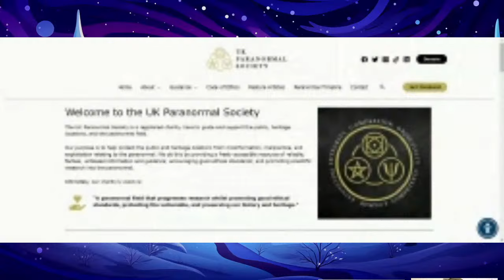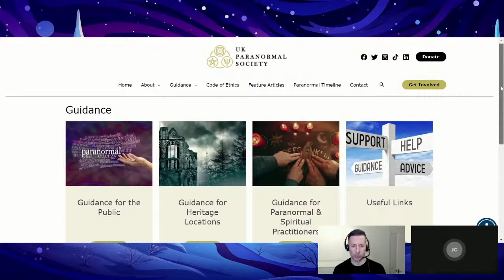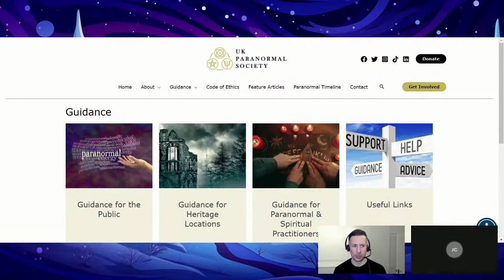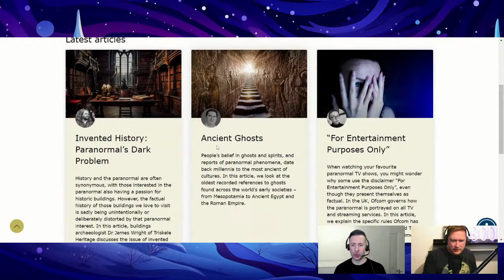Challenges in the Paranormal: The UKPS Perspective with founder Paul Hobday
This week we welcome the founder and Chair of the UK Paranormal Society, Paul Hobday. Paul is no stranger to paranormal investigating and how it is perceived in the media, himself being one of the investigators on the TV series 'Ghost Chasers'. We will be discussing his perpspective on the paranormal as well as the origins of the UK Paranormal Society and why it is needed, it's role as a charity and what he perceives as the major challenges that faces the paranormal field today.